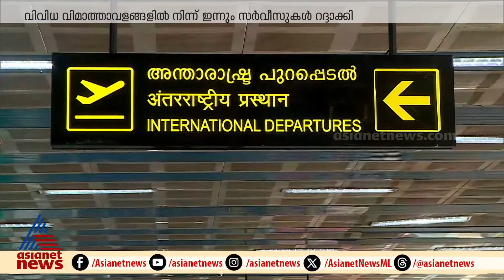എയർ ഇന്ത്യ എക്സ്പ്രസ് സർവീസുകൾ പൂർണമായും സാധാരണ നിലയിലായില്ല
ജീവനക്കാരുടെ സമരം പിൻവലിച്ചിട്ടും എയർ ഇന്ത്യ എക്സ്പ്രസ് സർവീസുകൾ പൂർണമായും സാധാരണ നിലയിലായില്ല